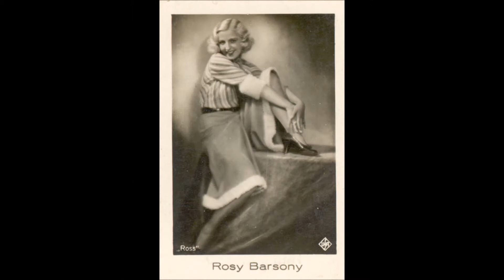Paul Abraham dirigiert: „Ich muss Mädel seh‘n“ mit Harald Paulsen und Rosy Barsony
Im typischen Abraham-Sound, vom Komponisten 1931 selbst dirigiert: „Ich muss Mädel seh‘n“ aus der Operette: „Die Blume von Hawaii“. Es singen Harald Paulsen und Rosy Barsony, beide Mitwirkende der Uraufführung 1931 .